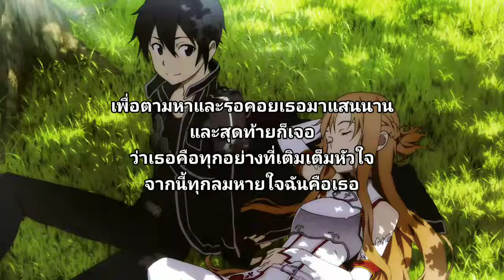เนื้อเพลง มากกว่ารัก ~ พีท The Star